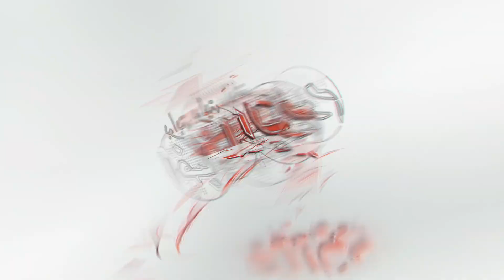أخبار اليوم | المواطنين يدلون باصواتهم في انتخابات مجلس الشيوخ بمدينة نصر